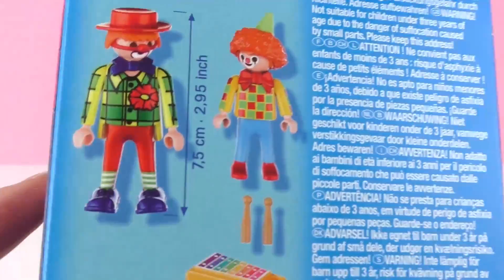Playmobil Special Plus LA FAMIGLIA DEI CLOWN: papà e figlioletto entrano nel mondo circense!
Ciao!